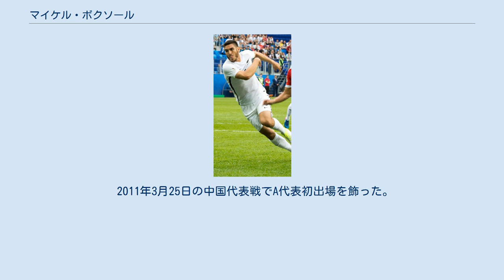マイケル・ボクソール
オークランド・シティFCの選手
マイケル・ボクソール（Michael Boxall 、1988年8月18日 - ）は、ニュージーランド・オークランド出身のプロサッカー選手。
ニュージーランド代表。
ミネソタ・ユナイテッドFC所属。
 2011年のMLSサプリメンタルドラフトでバンクーバー・ホワイトキャップスに1位指名された。
2011年3月17日にクラブとの契約に合意し、3月19日のMLS開幕戦・トロントFC戦でプロデビューを果たした。
2012年シーズンは3試合に出場した後、2012年6月22日にクラブとの契約を解消した。
 2012年7月10日、母国ニュージーランドのウェリントン・フェニックスに2年契約で正式加入することがクラブによって発表された。
 各年代でニュージーランド代表に選出されている。
U-20代表ではU-20ワールドカップ・オセアニア予選および2007 FIFA U-20ワールドカップに出場し、トータルでは14試合で無得点だった。
 2008年にはU-23代表の一員として、オリンピックのサッカー競技では同国初参加となる北京オリンピックに出場した。
 2011年3月25日の中国代表戦でA代表初出場を飾った。
 オークランド スーパースポーツ